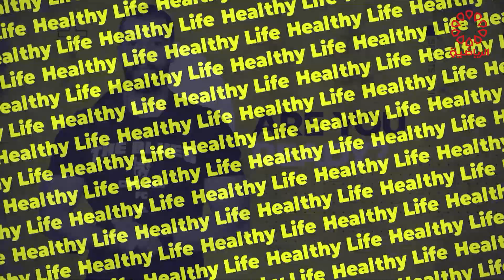برنامج هيلثي لايف الثلاثاء 10/1/2023